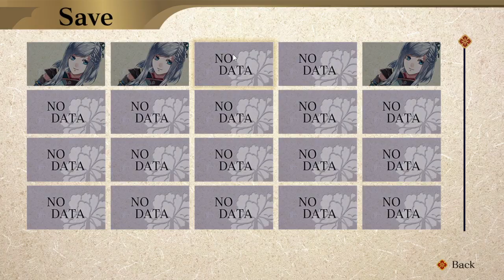Providing for the Village- Nightshade (part 2)- GamesRHard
Howdy Neighbors!
This is Nightshade, a game where you play as a ninja going on an important mission for your clan. This time, we get to our first mission.